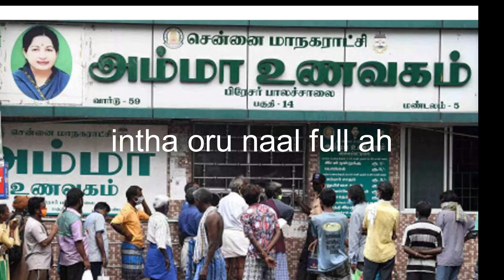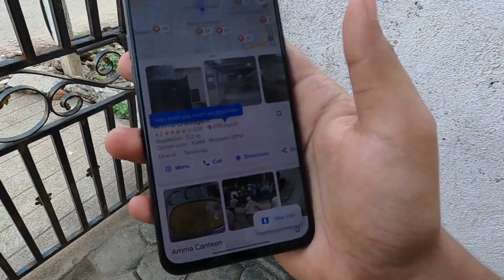Amma Unavagam Food For Entire Day WENT WRONG !! - FOOD POISONING?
good day people its your boy vah done a challengevideo in ammaunavagam for entire day tamil hope you like this video stay tune for more